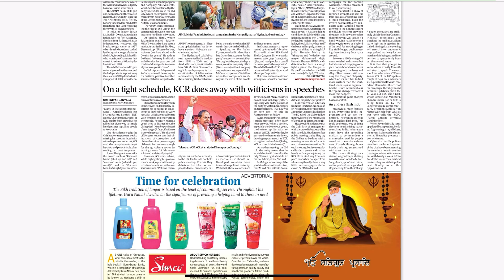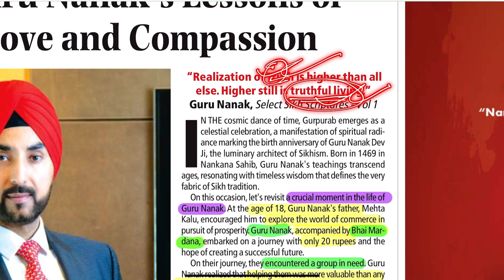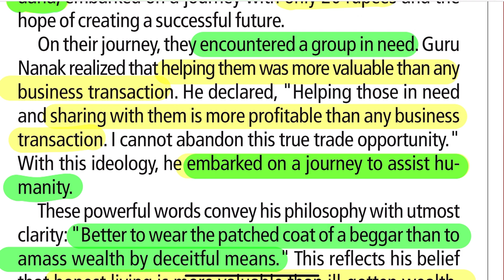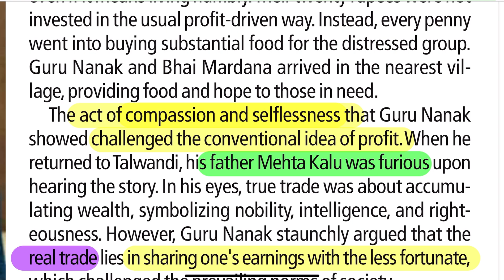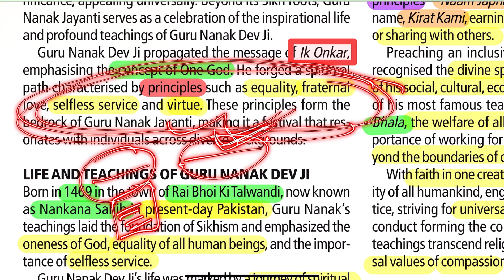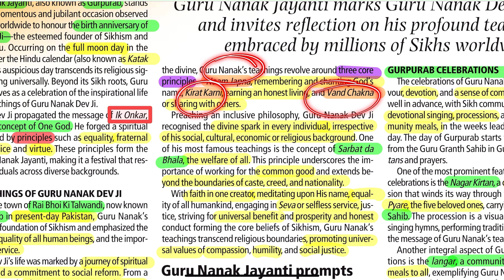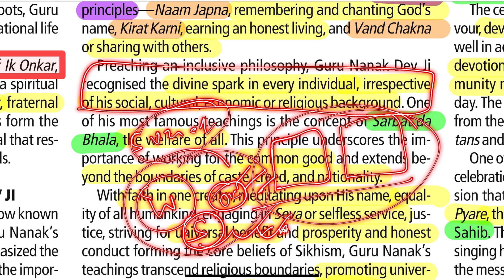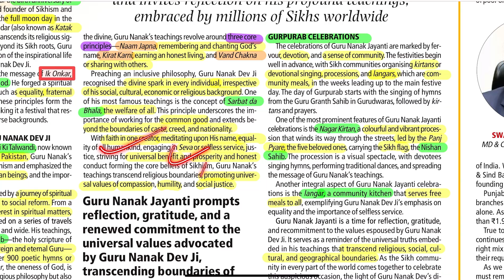Essay ke liye Newspaper ko kaise padhe ?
Bpsc mains me Essay  “make or break” situation bnane wala hai.so essay ko achhe se prepare krna bahut jaruri hai.par uske liye essay kya hota hai ,kaise likha jata hai,essay me substantiation kaise krna hai,stories kaise dalna hai ye sikhna bahut jaruri hai. BPSC BASICS channel pe essay  prepare krne ke liye apko relevant videos milenge.